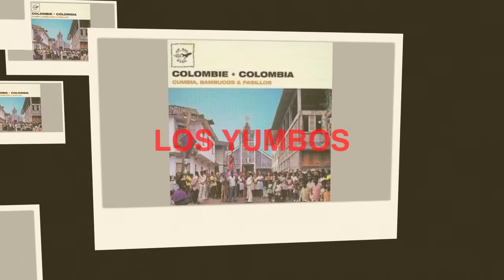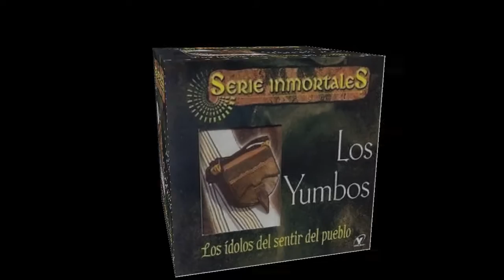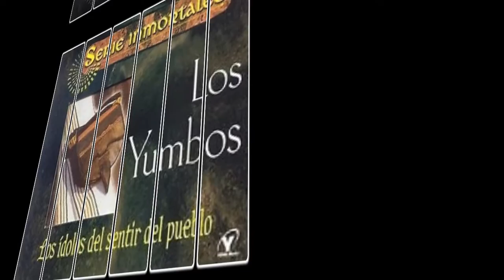LA LOPEZ PEREIRA- LOS YUMBOS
Recordando a Los Yumbos, cancion La Lopez Pereira.